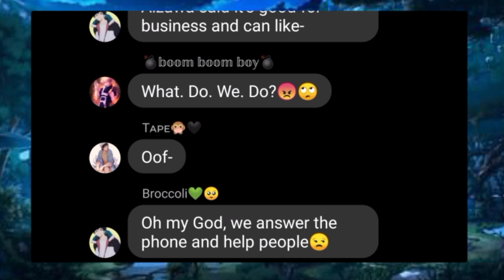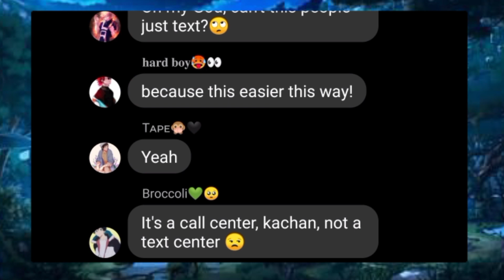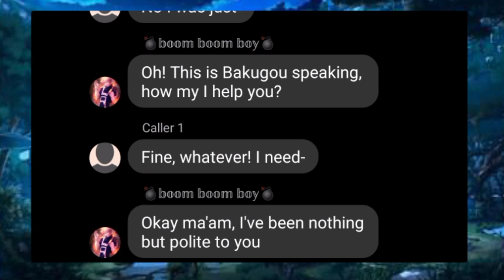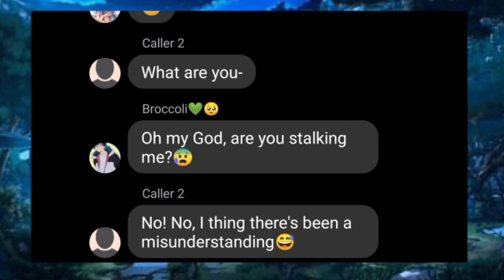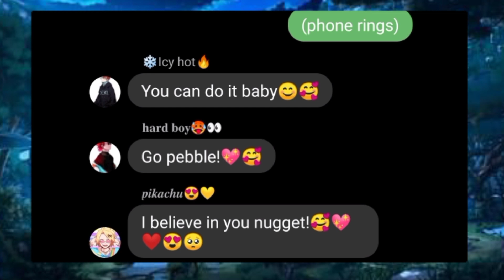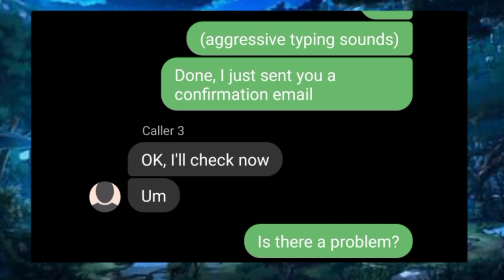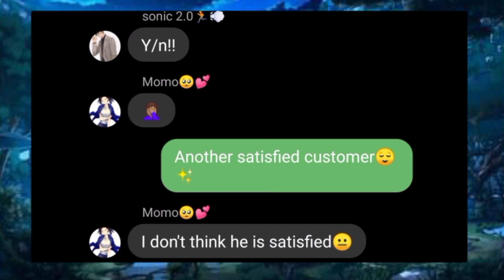Call center | Kardashian spoof | (ft. Y/n) ✨Izuku(Deku) and Bakugou✨ mha